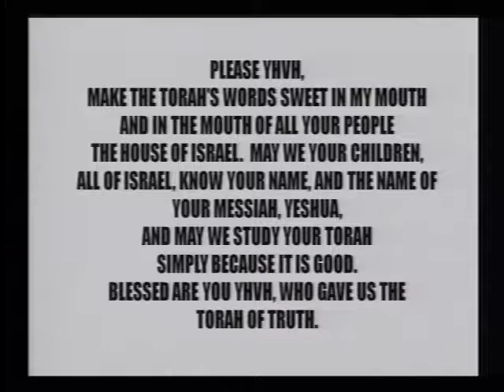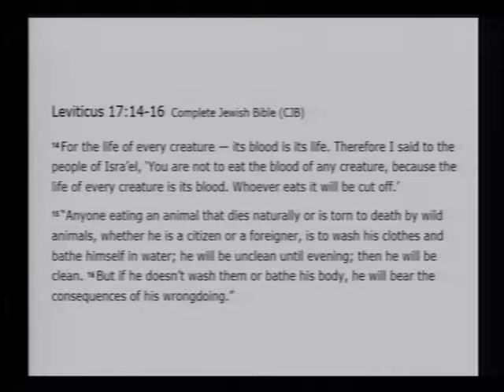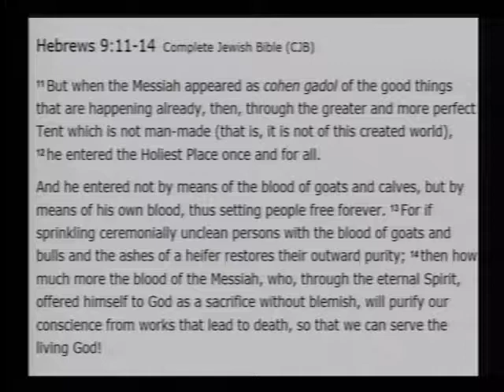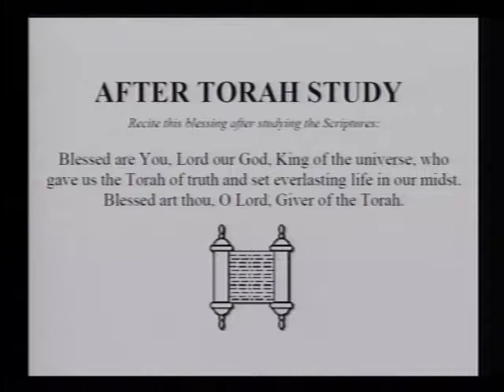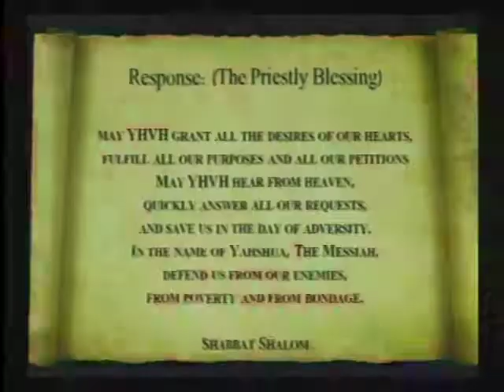Brent Avery at Lion of Judah Ministries, Blackstone VA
4-1-17 Lion of Judah Ministries, Blackstone VA